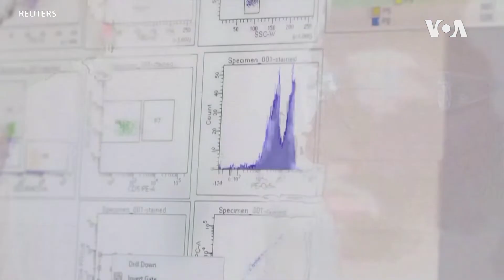莫多納新冠肺炎疫苗研發進入最後試驗階段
美國生物技術公司莫多納(Moderna)研發的新冠病毒疫苗27日進入臨床實驗最後階段，莫多納宣布，美國政府先前宣布投入4億8300萬美元進行疫苗研發，隨後將再增加4億7200萬美元的資金。莫多納說，在小型初步試驗階段，所有45名受試者體內製造了冠狀病毒抗體，應該有助於對抗新冠肺炎。